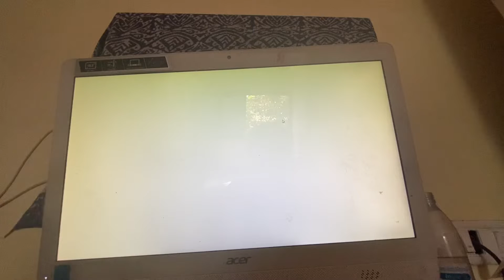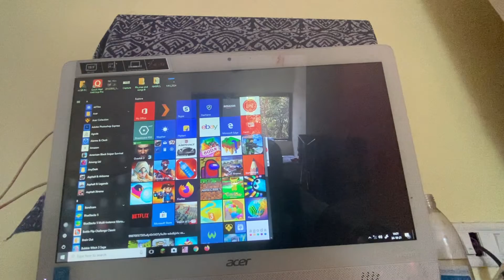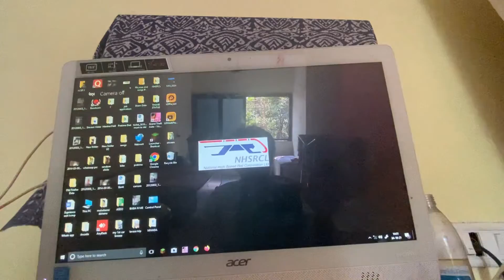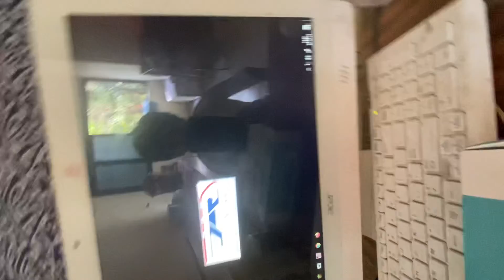24 October 2021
Scam Hogaya Gaya Mera Na Raha